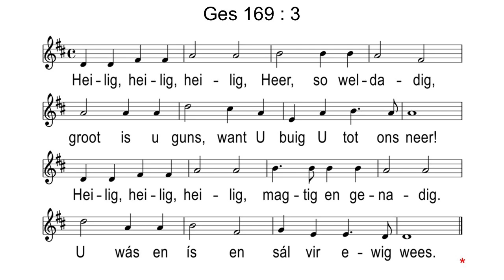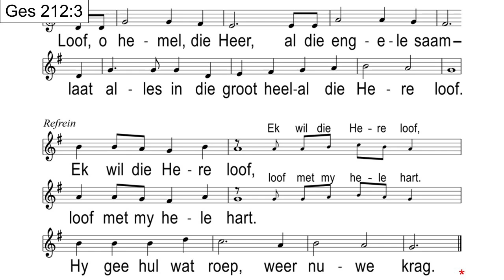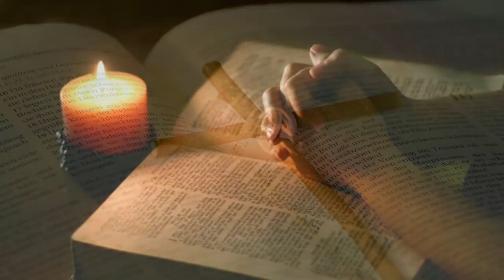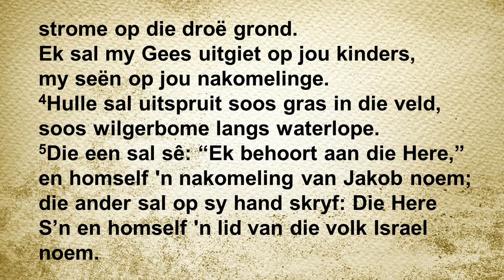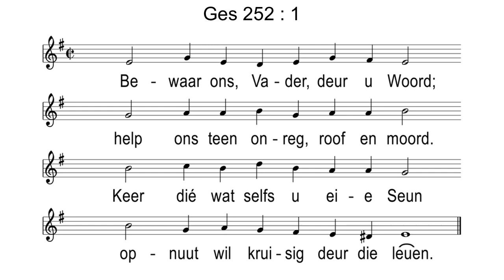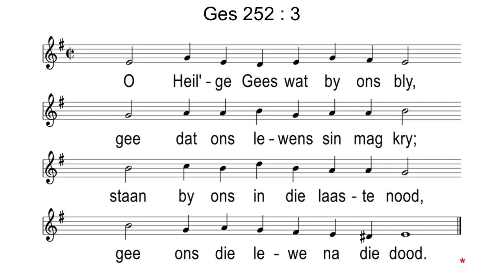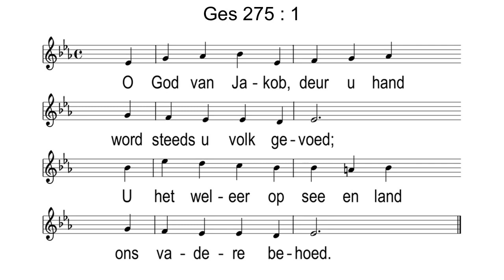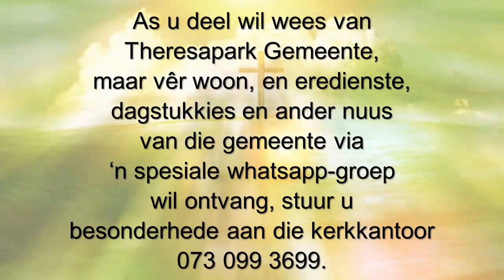Sondag 11 Junie 2023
Jeugdag